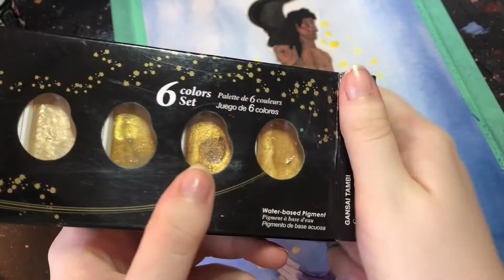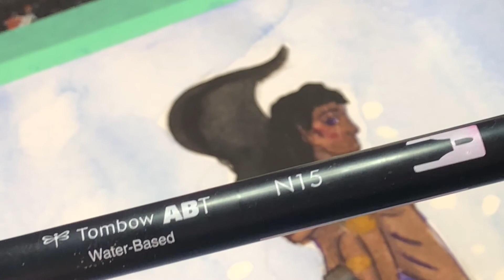Mermay day 1 |twin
first time editing with a computer!
song used in video: sunshine on sand by unicorn heads